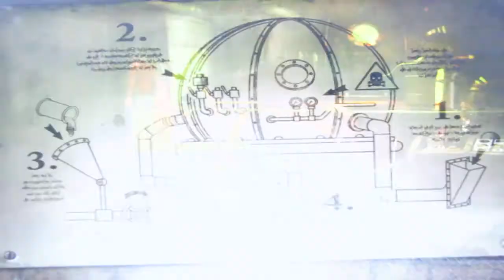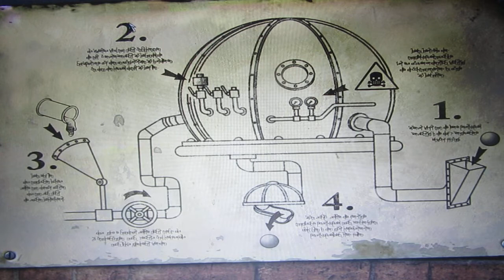Everlight Moc a kouzla víl část 9